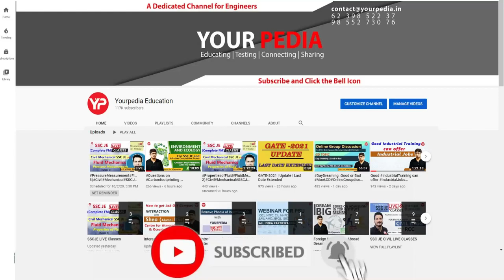YP Selection in Cranfield university UK for MS program in Advanced Heat engineering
YP Selection in Cranfield university UK for MS program in Advanced Heat engineering . There are some top foreign Universities which consider GATE score for admission in their MS & PhD programs. These universities are:
1. NTU Singapore
2. NUS Singapore
3. TUM Germany
4. RWTH Europe
This year another prestigious university of UK, Cranfield University is added into the list. For academic year 2022-23, Cranfield University is considering GATE score for admission into MS for its prestigious course of Advanced Heat Engineering. Mechanical and Chemical engineers can join this course. It is 40 years old course with great career opportunities like 100 % placements and post master work visa options.

This video about all details of NTU (Nanyang Technological University) & NUS (National University of Singapore) through GATE Exam for MS & Direct PhD program. How to do MS in NTU & NUS through GATE Exam.